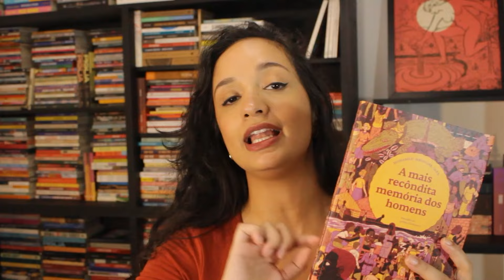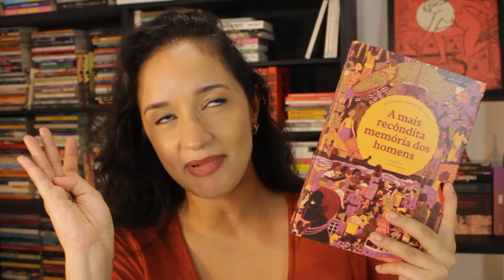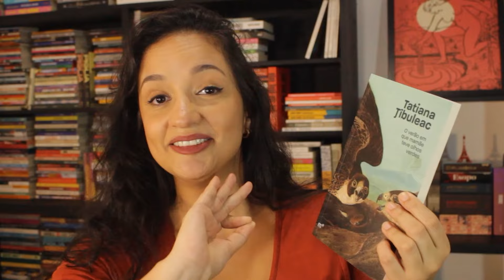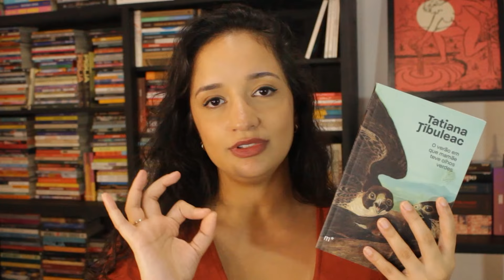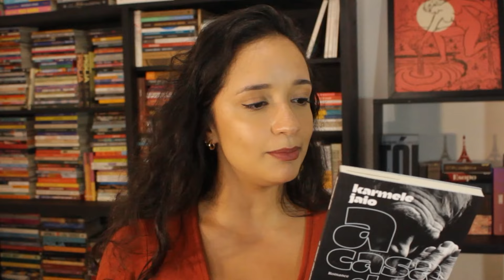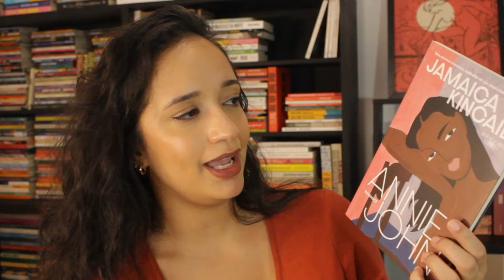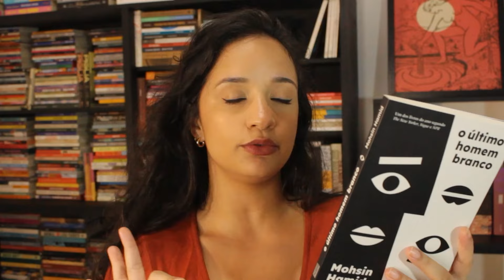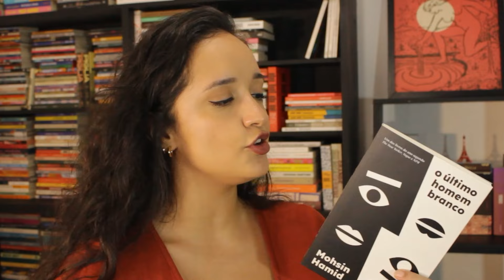CLUBE DE FICÇÃO CONTEMPORÂNEA: próximas leituras | LiteraTamy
PRÓXIMAS LEITURAS DO CLUBE
Março: "Detalhe menor", de Adania Shibli (Todavia, trad. Safa Jubran)
Abril: "O verão em que mamãe teve olhos verdes", de Tatiana Ţîbuleac (Mundaréu, trad. Fernando Kablin)
Maio: "A casa do pai", de Karmele Jaio (Instante, trad. Fabiane Secches)
Junho: "Annie John", de Jamaica Kincaid (Alfaguara, trad. Carolina Cândido)
Julho: "O último homem branco", de Mohsin Hamid (Cia. das Letras, trad. José Geraldo Couto)